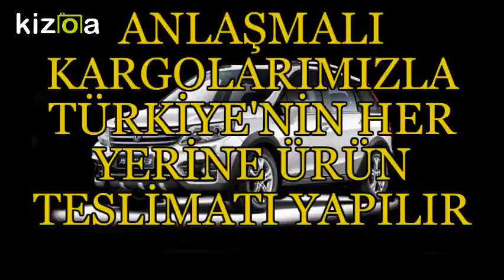BOLU DFM YEDEK PARÇA- 0532 120 30 71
DFM YEDEK PARÇA 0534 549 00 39 / 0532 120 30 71.

Adana Dfm Yedek Parça

Adıyaman Dfm Yedek Parça

Afyon Dfm Yedek Parça

Ağrı Dfm Yedek Parça

Amasya Dfm Yedek Parça

Ankara Dfm Yedek Parça

Antalya Dfm Yedek Parça

Artvin Dfm Yedek Parça

Aydın Dfm Yedek Parça

Balıkesir Dfm Yedek Parça

Bilecik Dfm Yedek Parça

Bingöl Dfm Yedek Parça

Bitlis Dfm Yedek Parça

Bolu Dfm Yedek Parça

Burdur Dfm Yedek Parça

Bursa Dfm Yedek Parça

Çanakkale Dfm Yedek Parça

Çankırı Dfm Yedek Parça

Çorum Dfm Yedek Parça

Denizli Dfm Yedek Parça

Diyarbakır Dfm Yedek Parça

Edirne Dfm Yedek Parça

Elazığ Dfm Yedek Parça

Erzincan Dfm Yedek Parça

Erzurum Dfm Yedek Parça

Eskişehir Dfm Yedek Parça

Gaziantep Dfm Yedek Parça

Giresun Dfm Yedek Parça

Gümüşhane Dfm Yedek Parça

Hakkari Dfm Yedek Parça

Hatay Dfm Yedek Parça

Isparta Dfm Yedek Parça

İçel (Mersin) Dfm Yedek Parça

İstanbul Dfm Yedek Parça

İzmir Dfm Yedek Parça

Kars Dfm Yedek Parça

Kastamonu Dfm Yedek Parça

Kayseri Dfm Yedek Parça

Kırklareli Dfm Yedek Parça

Kırşehir Dfm Yedek Parça

Kocaeli Dfm Yedek Parça

Konya Dfm Yedek Parça

Kütahya Dfm Yedek Parça

Malatya Dfm Yedek Parça

Manisa Dfm Yedek Parça

Kahramanmaraş Dfm Yedek Parça

Mardin Dfm Yedek Parça

Muğla Dfm Yedek Parça

Muş Dfm Yedek Parça

Nevşehir Dfm Yedek Parça

Niğde Dfm Yedek Parça

Ordu Dfm Yedek Parça

Rize Dfm Yedek Parça

Sakarya Dfm Yedek Parça

Samsun Dfm Yedek Parça

Siirt Dfm Yedek Parça

Sinop Dfm Yedek Parça

Sivas Dfm Yedek Parça

Tekirdağ Dfm Yedek Parça

Tokat Dfm Yedek Parça

Trabzon Dfm Yedek Parça

Tunceli Dfm Yedek Parça

Şanlıurfa Dfm Yedek Parça

Uşak Dfm Yedek Parça

Van Dfm Yedek Parça

Yozgat Dfm Yedek Parça

Zonguldak Dfm Yedek Parça

Aksaray Dfm Yedek Parça

Bayburt Dfm Yedek Parça

Karaman Dfm Yedek Parça

Kırıkkale Dfm Yedek Parça

Batman Dfm Yedek Parça

Şırnak Dfm Yedek Parça

Bartın Dfm Yedek Parça

Ardahan Dfm Yedek Parça

Iğdır Dfm Yedek Parça

Yalova Dfm Yedek Parça

Karabük Dfm Yedek Parça

Kilis Dfm Yedek Parça

Osmaniye Dfm Yedek Parça

Düzce Dfm Yedek Parça